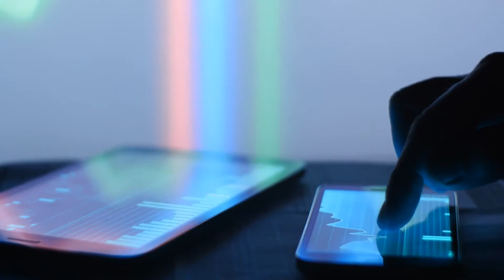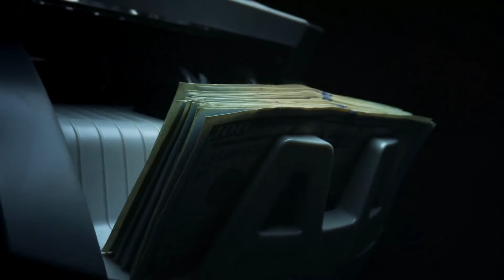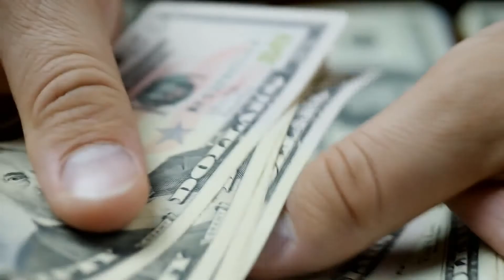What are Detective Controls